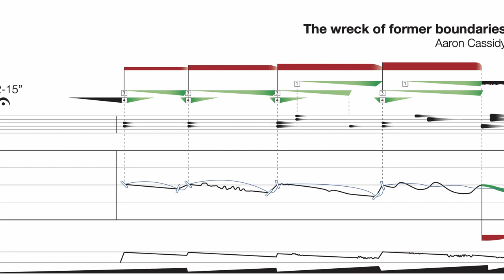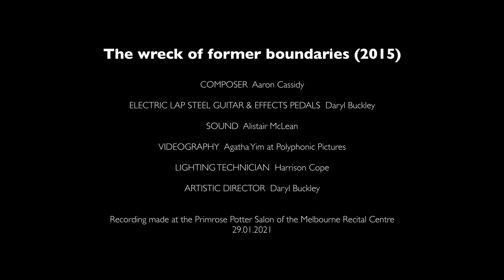ELISION Daryl Buckley performs Aaron Cassidy - The wreck of former boundaries (2015)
Daryl Buckley performs Aaron's The wreck of former boundaries for electric lap steel  guitar (2015) upon a beautifully made lap steel by David Porthouse of Morpeth, UK. Combined with an array of effects from Chase Bliss Audio, Red Panda, Effectrode and a Milkman amplifier, the finely wrought detail of Aaron's score is brought out in the stunning acoustic of the Melbourne Recital Centre. Filming by Agatha Yim of Polyphonic Pictures. Sound Alistair McLean.